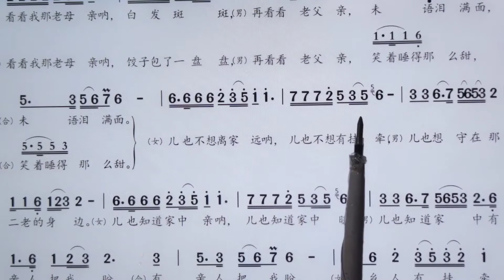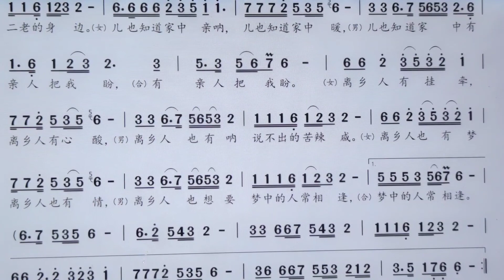新歌老歌大家唱。《离乡人》